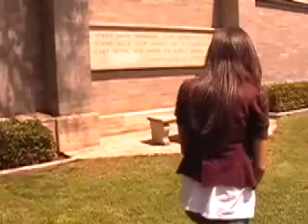Boys Like Girls - Thunder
Our rendition of the Boys Like Girls' song Thunder. This video was created for the Multimedia CP class at Redlands High School. The production company behind this video is Second-Hand Productions.